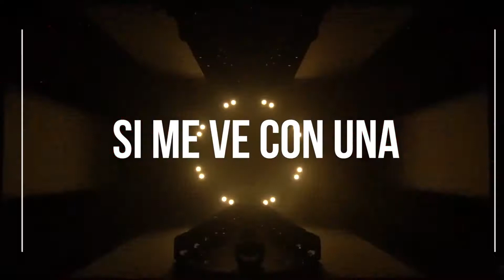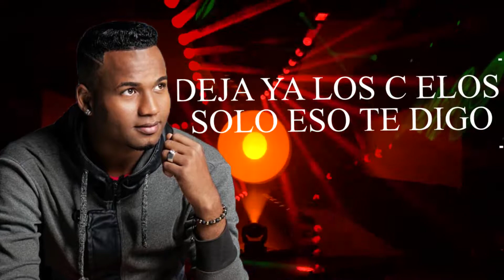Jeffer Flow - Celosa (Video Liryc)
Comparto contenido audiovisual, aunque no son te mi autoria los publico con el animo de promover la difucion de artistas locales de mi region...

Las modificasiones de algunos de los videos que subo y comparto son tambien con el animo de mejorarlos tanto visual como calidad de su audio ... Que tengas un excelente día